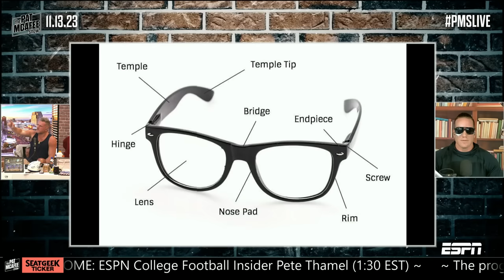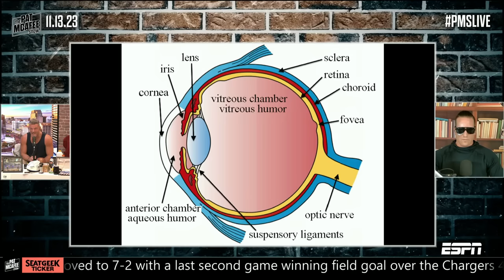AJ Hawk has an eye update 👁️ | The Pat McAfee Show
AJ Hawk joins The Pat McAfee Show with a different look.